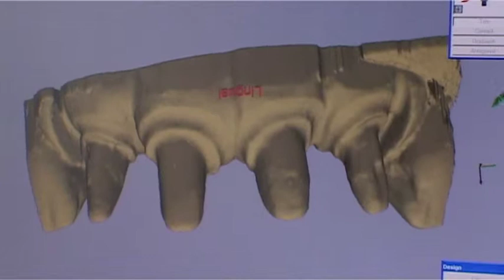Technicien-ne dentiste CFC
Découvrez le métier passionnant de Technicien-ne dentiste à travers ce mini-reportage au coeur de l'action ! Visitez le site du CiPS pour plus de précision sur cette profession